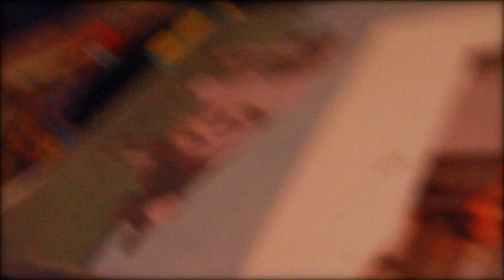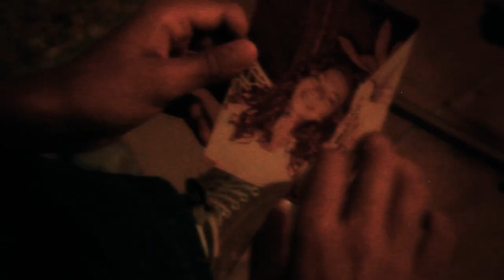Fire on Dawson - Hit Me - Music Video